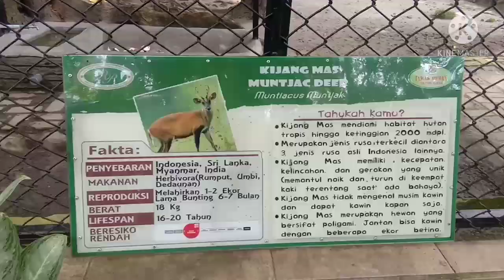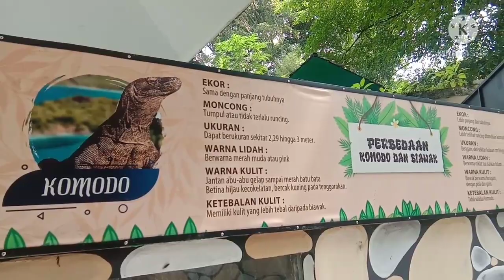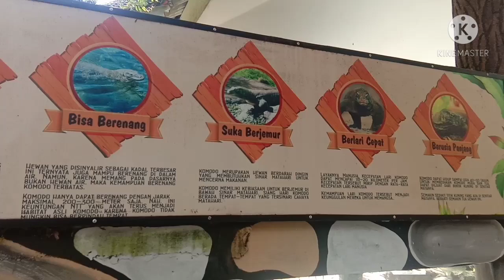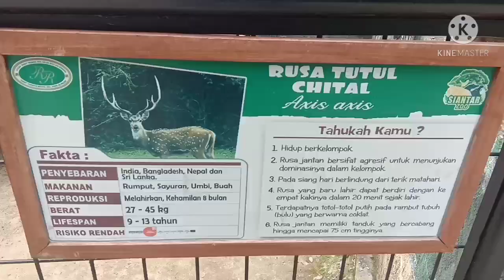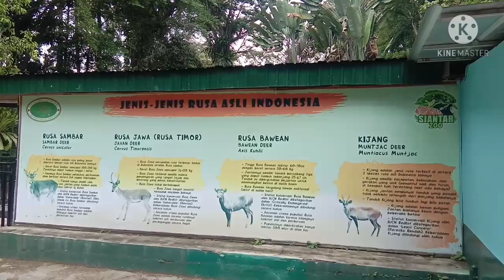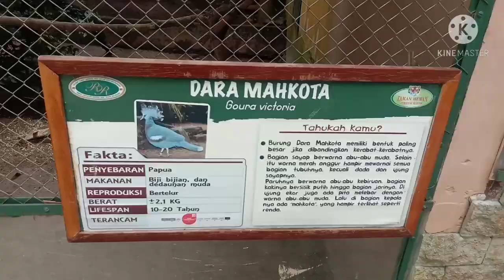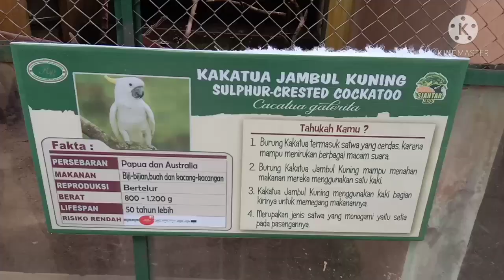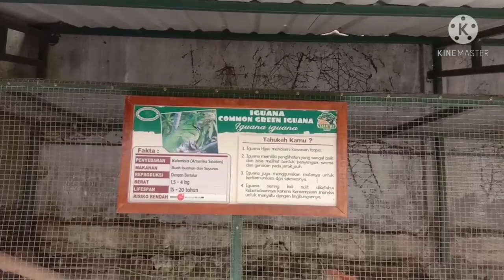03 | Taman Hewan Pematangsiantar - Februari 2021 | Siantar Zoo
Taman Hewan Pematang Siantar
Kebun Binatang Pematang Siantar
Siantar Zoo